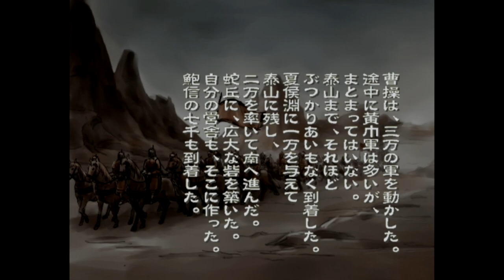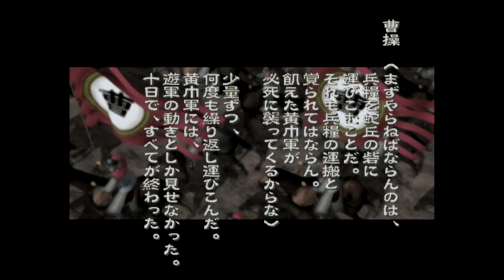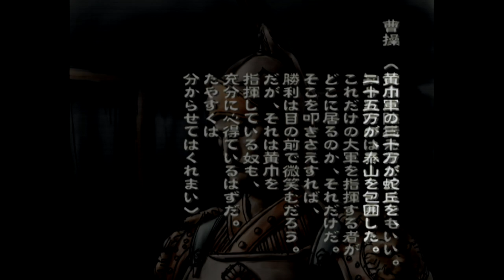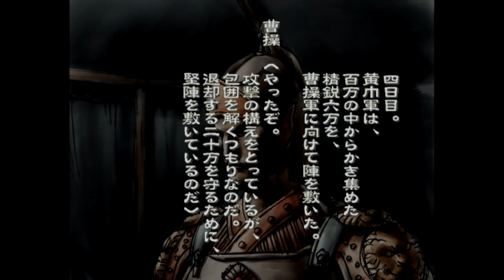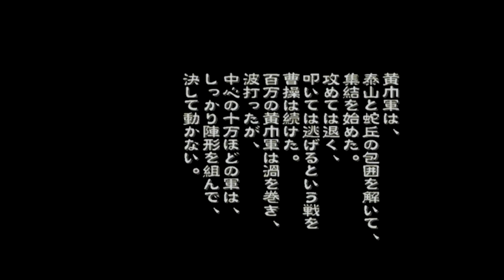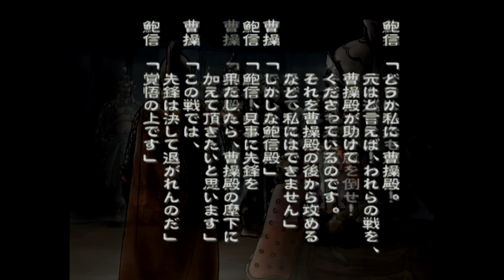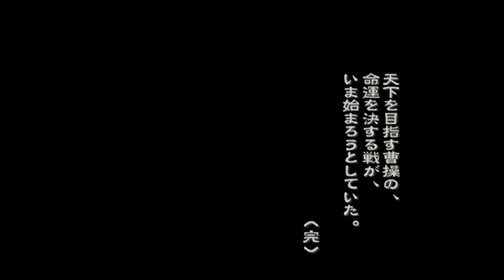（PS2）北方謙三 三国志 プレイ動画31 by KANAN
PS2「北方謙三　三国志」「北方謙三　三國志」

目標：エンディングを見る